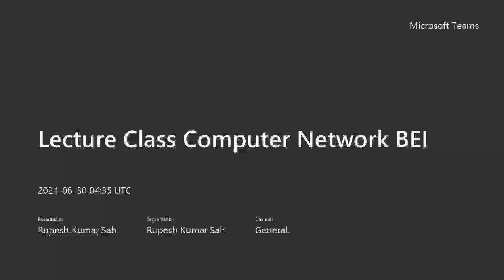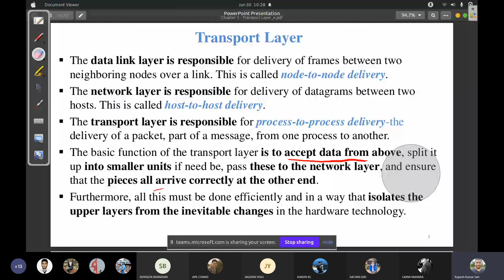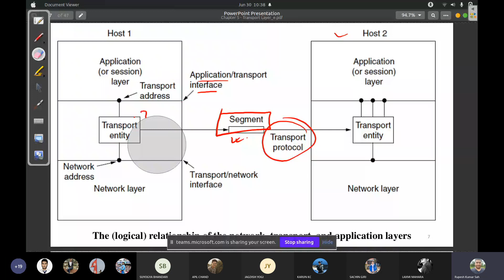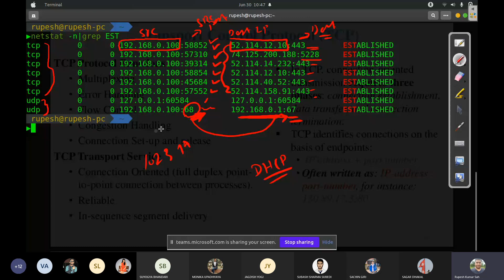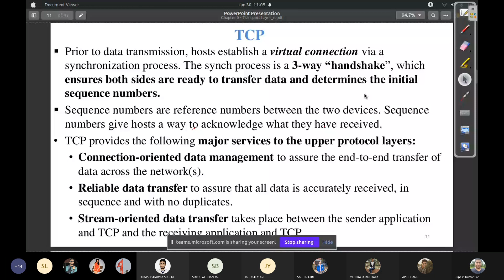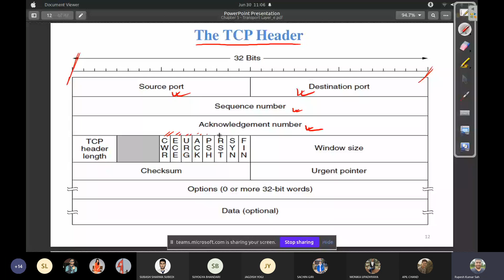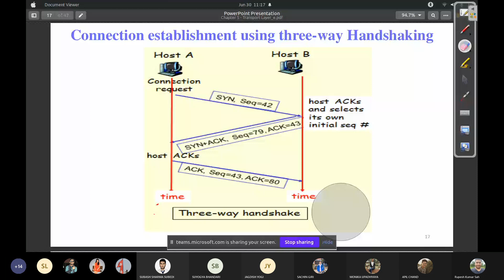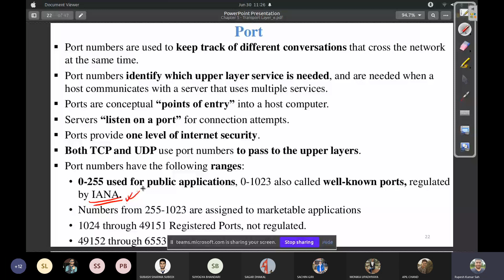Transport Layer I